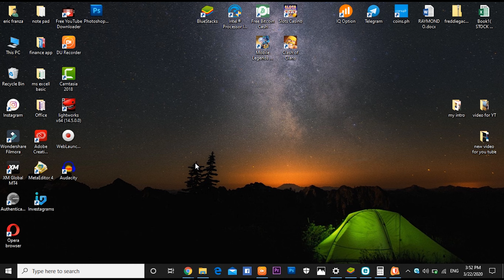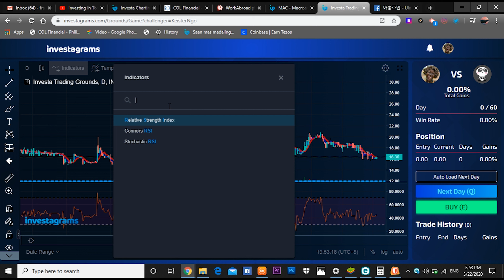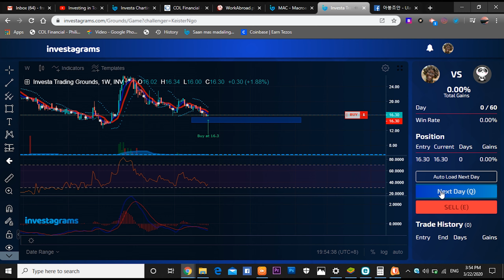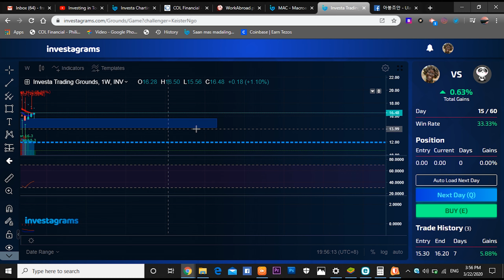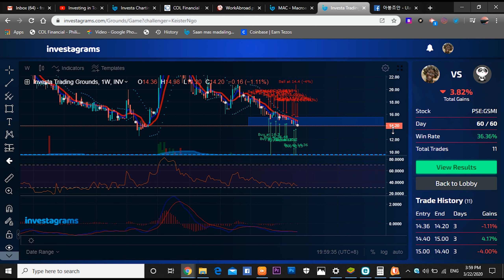-3.82% loss sa trading ground (loss)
dahil umuulan at walang pasok laro muna sa investa trading ground. para mapractice hehe